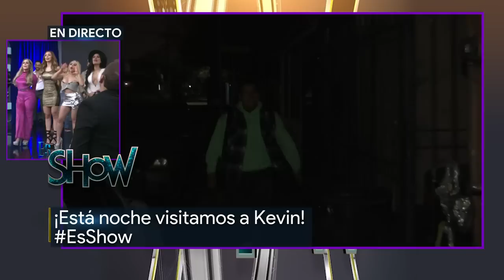Ayudan a Kevin para que no llegue tarde a Es Show